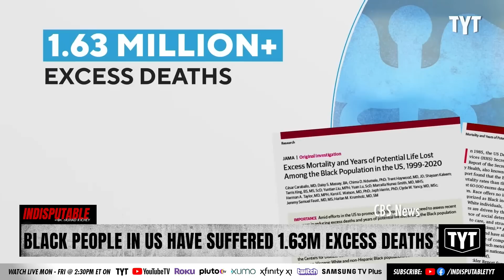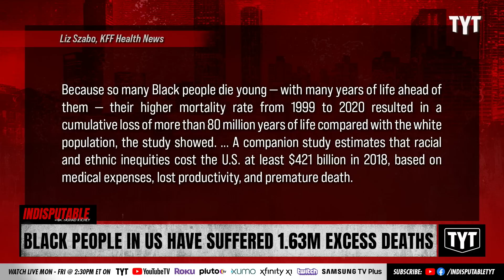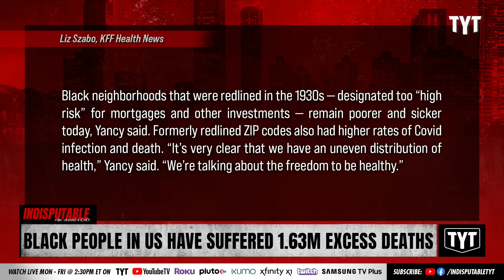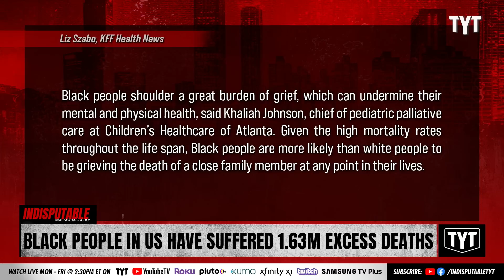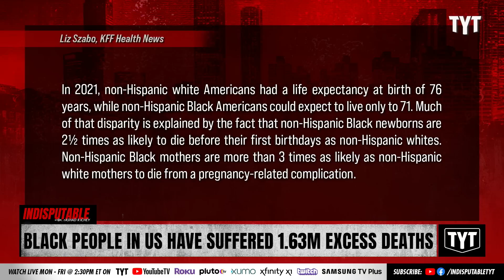Black Americans Suffered 1.63 MILLION Excess Deaths In 2 Decades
New research shows that Black people in the United States faced nearly 1.63 million excess deaths within the past 20 years. Dr. Rashad Richey and Jeff Wiggins discuss on Indisputable.

"New research into healthcare inequities in the United States shows higher mortality rates among Black communities resulted in a staggering 1.63 million excess deaths in the past two decades compared to the white population. One study says the COVID-19 pandemic’s disproportionate impact on Black communities erased years of progress in attempting to close the healthcare gap. Black people are also far more likely to die at a younger age than white people due to the impacts of long-standing discrimination in access to health insurance, medical care, housing, employment and other living necessities."

230518__ID06BlackPeople